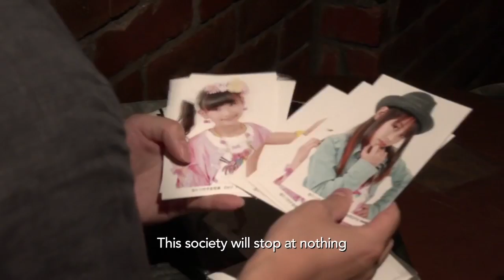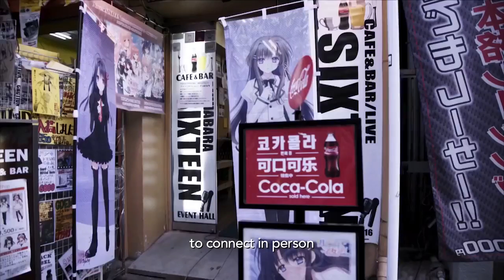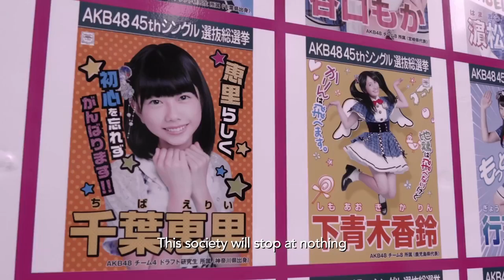Doc+Talk : Tokyo Idols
นาทีนี้ คงน้อยคนเต็มทีที่ไม่เคยได้ยินคำว่า "ไอดอล"
...แต่เราสามารถมองปรากฏการณ์นี้ในมุมไหนได้บ้าง?

Doc+Talk ครั้งที่ 12 โดย Doc Club ร่วมกับหอศิลปวัฒนธรรมแห่งกรุงเทพมหานคร และโก๋แก่
ชวนชม "Tokyo Idols" สารคดีญี่ปุ่นติดตามชีวิต "ริโอะ" ไอดอลที่อยู่บนเส้นทางของการไต่เต้าสู่ความสำเร็จ,
ความสัมพันธ์อันเหนือธรรมดาระหว่างเธอกับเหล่าโอตะ และสำรวจวิถีรายรอบอย่างเต็มไปด้วยคำถามและพยายามทำความเข้าใจ

จบแล้วสนทนาเรื่อง " เพศ ศาสนา และอุตสาหกรรมไอดอล" กับ
ณัฐพงศ์ ไชยวานิชย์ผล แฟนพันธุ์แท้ประเทศญี่ปุ่น,
พีรพิชญ์ ฉั่วสมบูรณ์ ผู้เขียนพ็อกเกตบุ๊ก 12-4-48 และเคยตามรอย AKB48 ถึงญี่ปุ่น /
ดำเนินรายการโดย พิเชฐ ยิ่งเกียรติคุณ Voice TV

เสาร์ 17 ก.พ. 2561 ที่ห้องออดิทอเรียมชั้น 5 หอศิลปกรุงเทพฯ